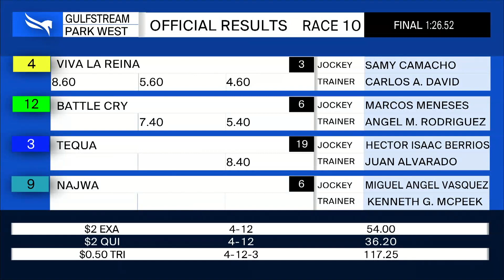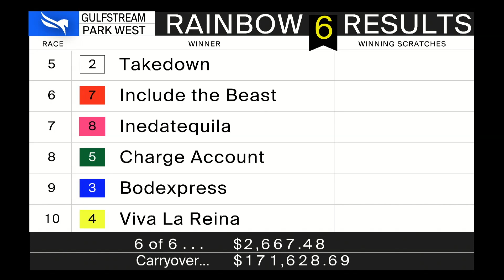Gulfstream Park West October 17, 2020 Race 10